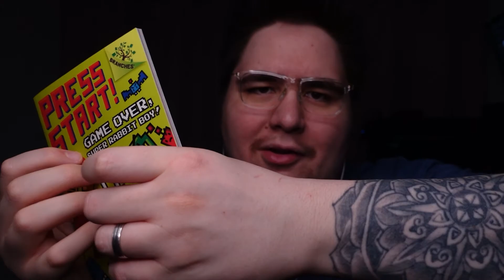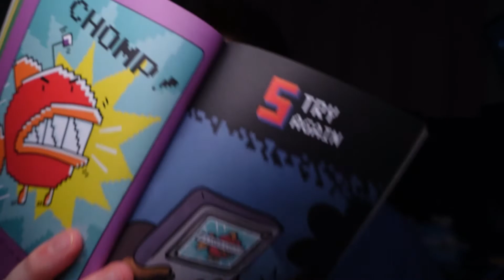ASMR Follow my Intructions to Fall Asleep 😴 simple, effective, sleep triggers 😴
Good evening everyone! In this video I ask you to follow my instructions for you to fall asleep. All you have to do is to listen to my simple and effective sleep triggers to help you fall asleep before the end of the video.

Thanks to @ASMRGlow for the amazing idea!

Thank you so much for choosing to watch this video, it means the world to me.